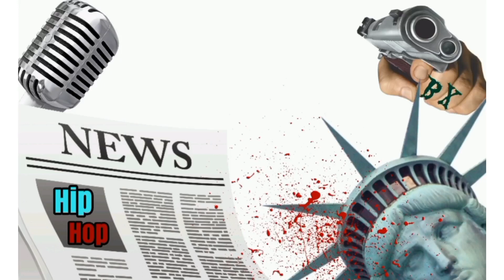RAEKWON TELLS A HIP HOP FACT HE NEVER SPOKE ON